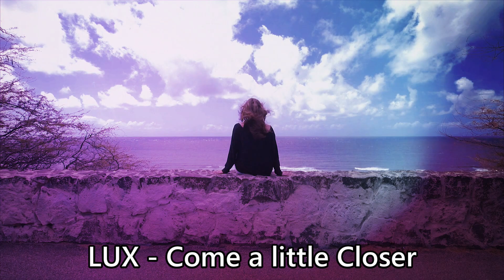Come a little Closer - LUX MEVIUS